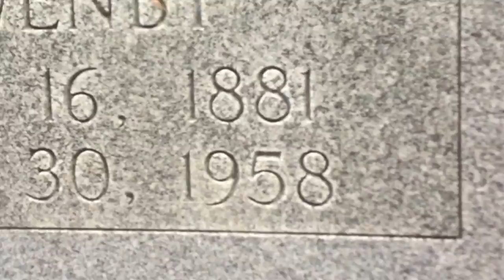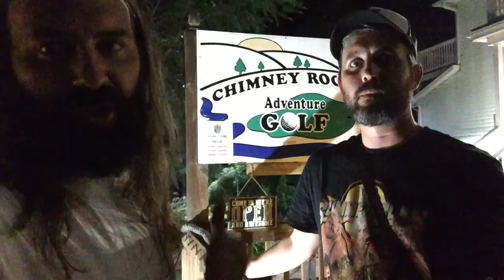The Dirty Soapbox episode 2 Chimney Rock, NC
Road trip with Brad and Chad Hays to North Carolina. Check out Hickory Nut Falls (Last of the Mohicans film spot), Lake Lure (Dirty Dancing film spot) and Chimney Rock!